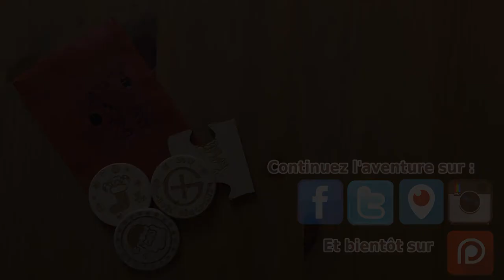Geocaching - Unboxing calendrier de l'avent Day 23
FR / EN

Day 23 de l'unboxing du calendrier de l'avent de chez Cachevillage.com
Retrouvez nos tous les jours à 16H du 1er au 24 décembre pour suivre l'intégralité de l'unboxing.

Day 23 of the unboxing of the advent calendar at Cachevillage.com
Find our every day at 16H from 1 to 24 December to follow the full unboxing.